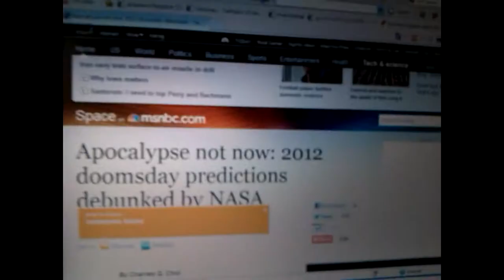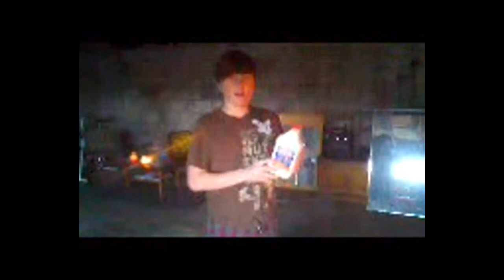CC Mixer 5: apocalypse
source videos not listed (see "apocalypse mix" at the bottom of listed videos to the right):